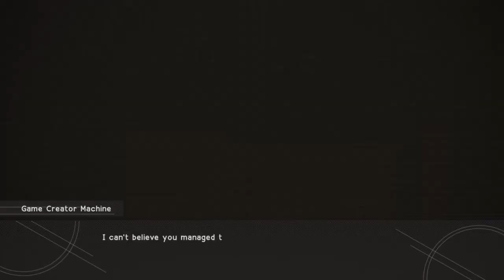NieR: Automata - Game Dev Machine Lv. 3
Solution for the "Game Dev Machine Lv. 3" quest.

Gameplay from PlatinumGames "NieR: Automata".